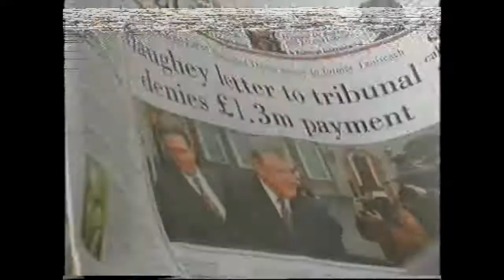Ben Dunne reveals he gave Haughey three bank drafts 1997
On the second day in front of the Tribunal Ben Dunne revealed multiple payments to former Taoiseach Charles Haughey including three bank drafts in 1991. He say he received no favours in return